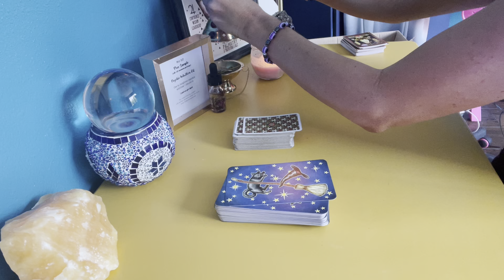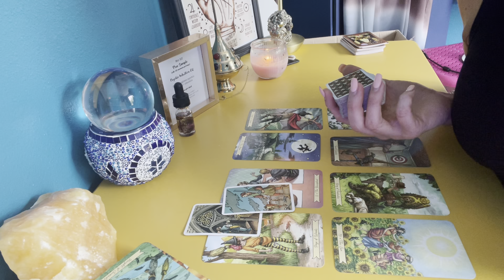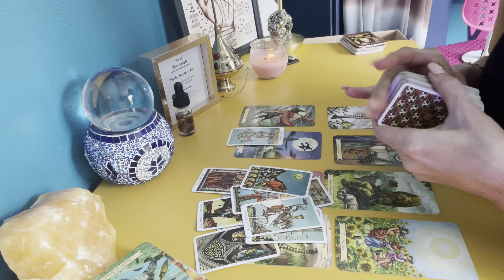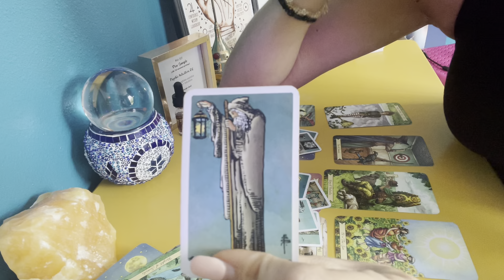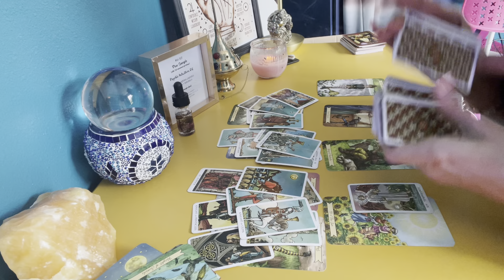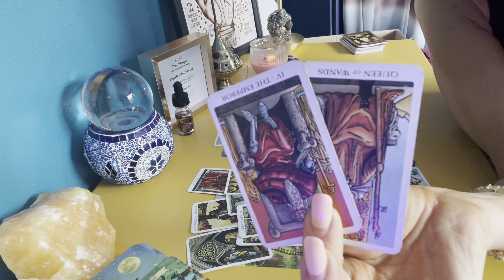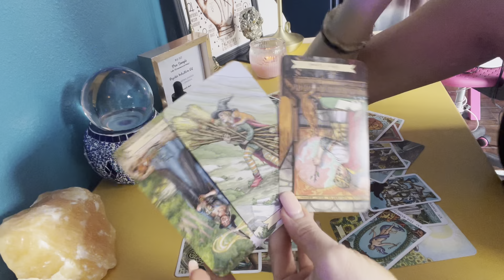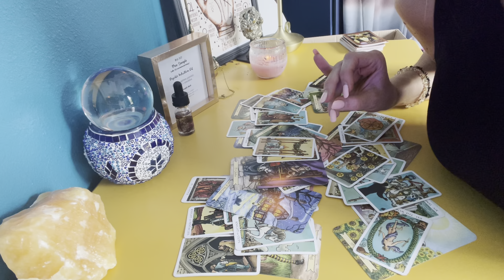✨Collective✨: Whatever they took from you is being replaced ten fold…💵🧿🥳 | The Lovers Conjure 🕯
Visit my Etsy shop for Personal Readings, Spells, and Handmade American Root Magick:

FREE Product Sample for May 2022: Psychic Intuition Oil (while supplies last). (One free sample per product order placed on Etsy)

Shop IN PERSON:

The Lovers Conjure
301 West Bay Drive Unit 7
Largo, Florida 33770
Hours: Tuesday - Saturday 10a - 6p

The Lover's Conjure on AMAZON